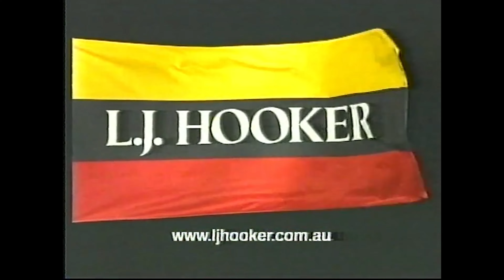Bean (Prime7 Tamworth 2002 Commercials Review) Tracking Down The Tapes | Episode 20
poor side dishes.

“Bean” - Aired on Prime 7 Tamworth sometime in 2002

Commercials:

- Prime Television 2002 Ident

- Sunsilk TVC

- Eagle Boys TVC

- Always Greener Promo Prime 7 Tamworth

- Telstra Star 10 Hash TVC

- Continental Side Dishes TVC

- Mouse Maze Instant Scratchies NSW Lotteries TVC

- Selwyn Cd TVC

- Temptation Island CD TVC

- KFC Mega Feast TVC

- Lj Hooker My Property Watch TVC

This was a review of 2002 Prime 7 Tamworth Commercials During: “Bean”.